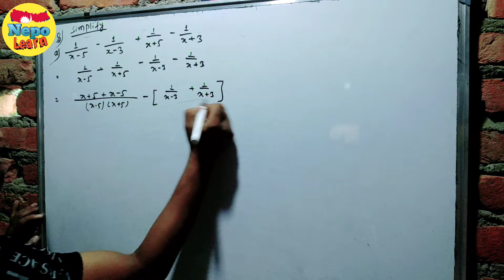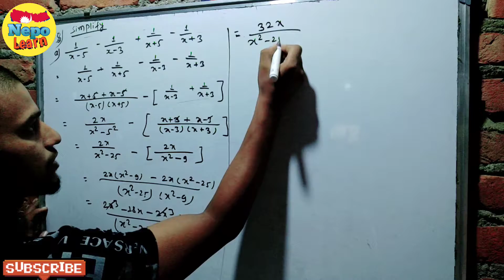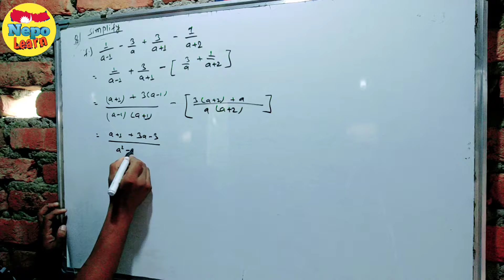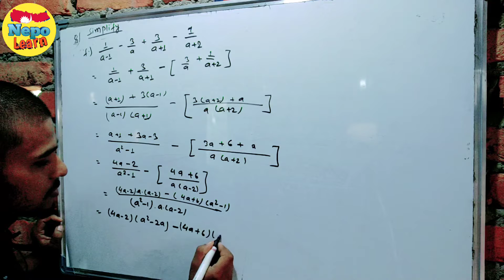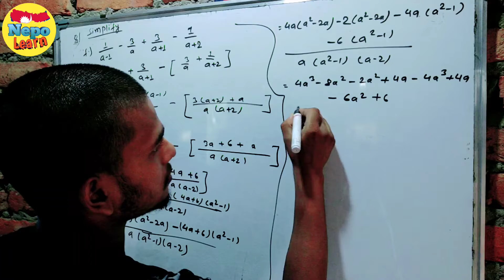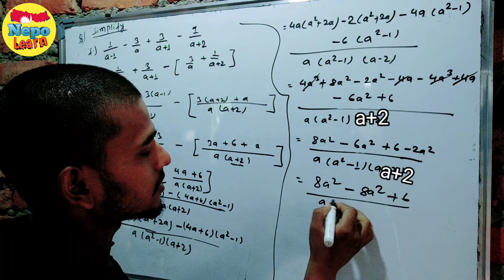Algebra Simplify part 4 class 10